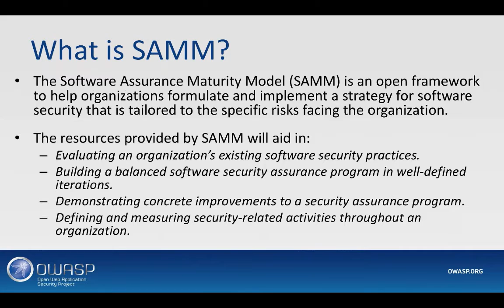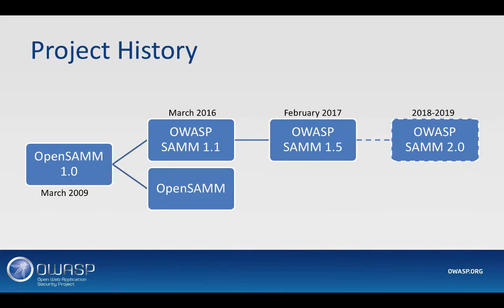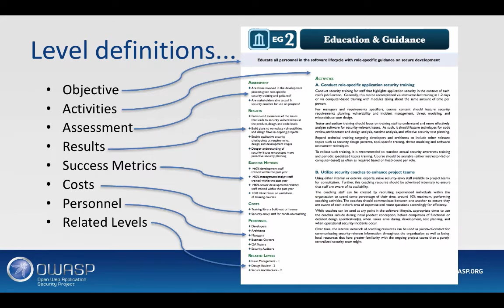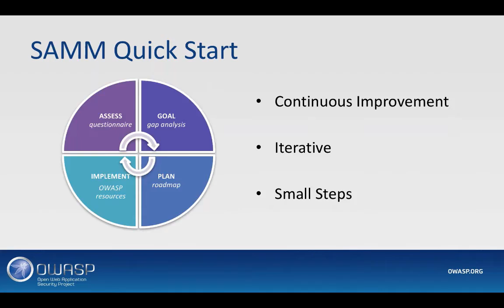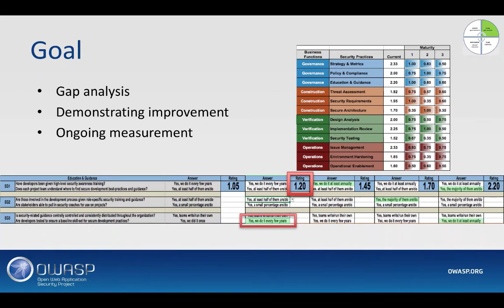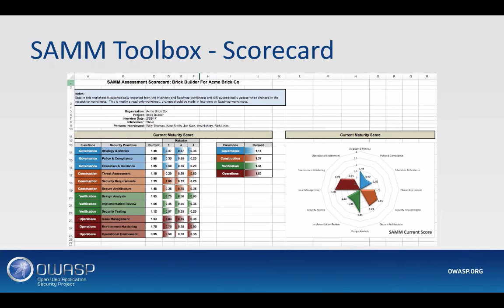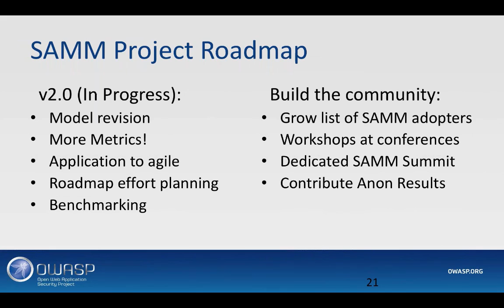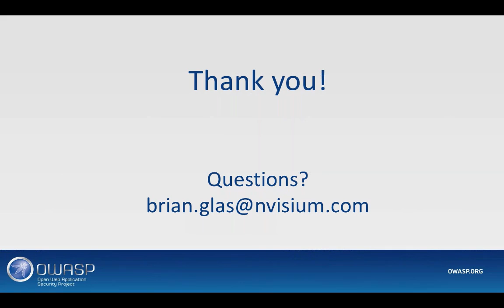nVisium Webinar SAMM v1 5 with Brian Glas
Brian Glas, a managing consultant at nVisium, walks us through the OWASP SAMM project and how to build a mature security program at your organization.

If you are interested in hearing more about nVisium, visit our